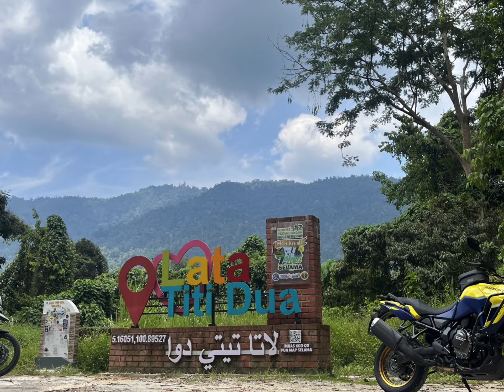Short Weekend Ride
Short video but total 400km have been through today.